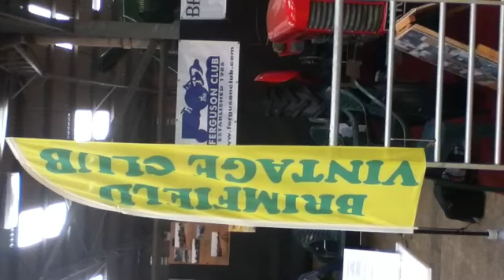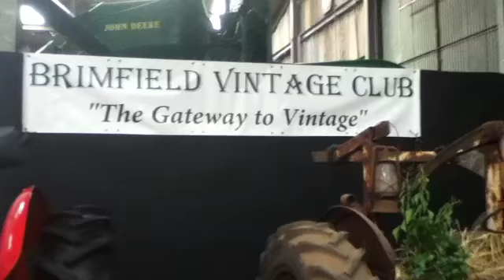Brimfield Vintage Club's stand at Tractor World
"Amarillo" by Tony Christie.
Videoed by Alison Wozencroft Photography
Starring Brimfield Vintage Club